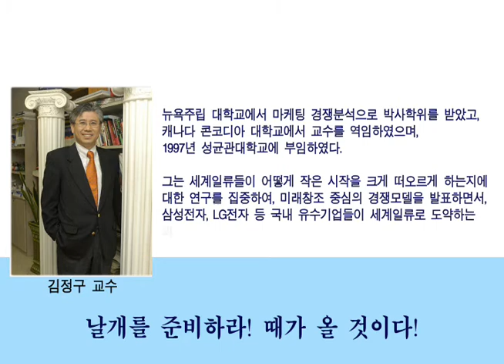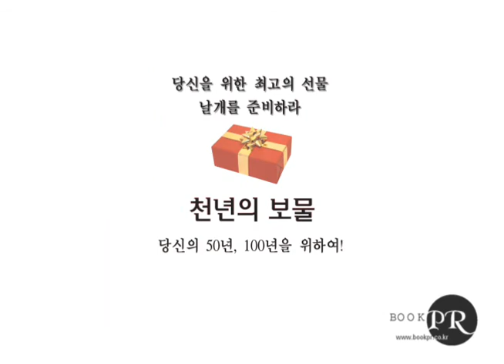날개를 준비하라 KBS 중앙일보 추천화제의신간.wmv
KBS, 중앙일보, 매일경제, 한국경제 추천 화제의 신간!
윤종용 국가지식재산위원장, 삼성전자 부회장(전) , 이석채 KT 회장, 이순우 우리은행장 등 대한민국 최고 리더들의 추천도서!!
삼성, KT, 우리은행 등 대도약을 준비하는 기업임직원은 물론,
취업, 사업 등에서 미래에 도전하는 젊은이들의 필독서
" 스티브잡스처럼 이건희처럼 날개를 준비하라" 김정구 지음,
천년의 보물, 당신의 50년 100년을 위하여